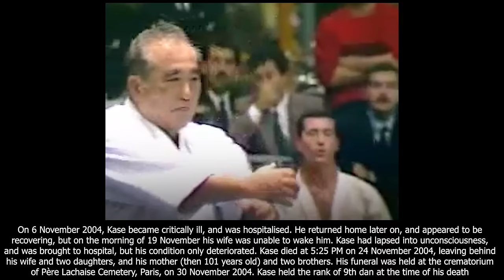Taiji Kase One of The Greatest Shotokan Karate Masters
Taiji Kase (Kase Taiji 加瀬 泰治 , 9 February 1929 – 24 November 2004) was a Japanese master of Shotokan karate who was one of the earliest masters responsible for introducing this martial art into Europe. He taught his style of karate, Shotokan Ryu Kase Ha, in France from the late 1960s to the mid-1980s. In his later years, he travelled across the world teaching karate, but Paris remained his home. Kase held the rank of 9th dan in karate.

Copyright Note
Sports Forever does not own the rights to certain of this video clips.